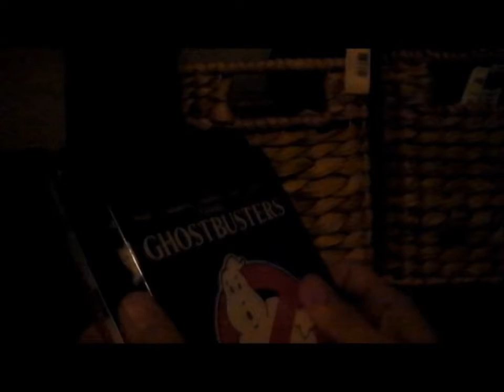B-Movie Club, ep. 49: Demolition Man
In episode 49, Kevin discusses the 1993 film, Demolition Man! Tweet any comments, favorite quotes/scenes, or movie suggestions to @thebmovieclub.